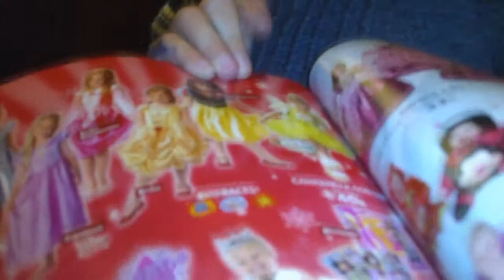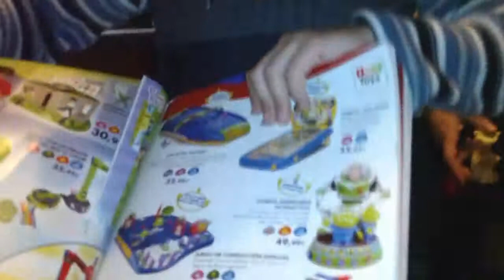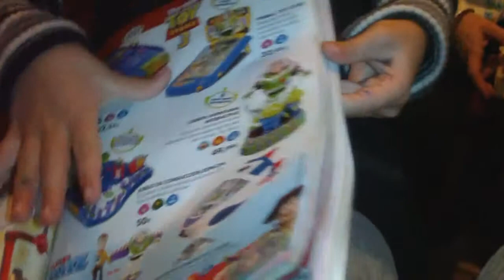Carta a los Reyes Magos de Ivan Y Judit